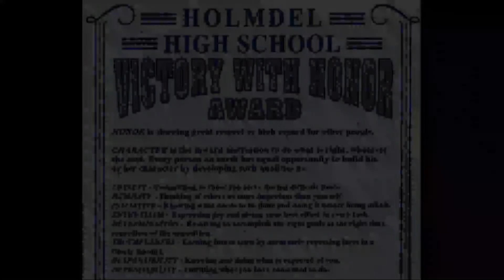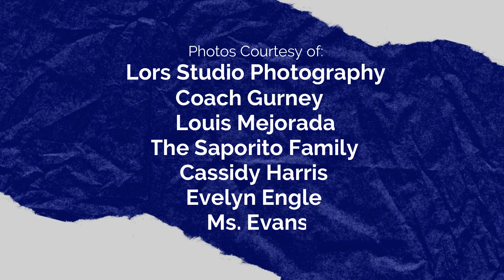2022 Holmdel High School Spring Sports Awards, 6/17/22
Holmdel High School Virtual Spring Sports Awards Night. Friday, June 17, 2022.